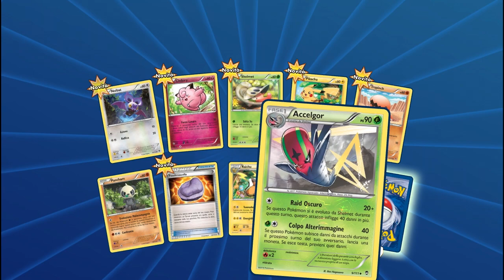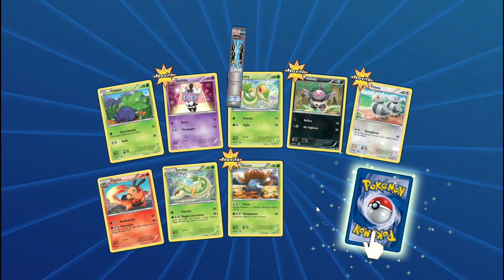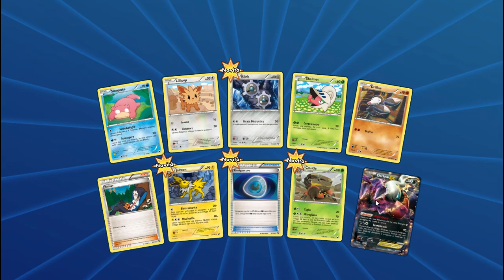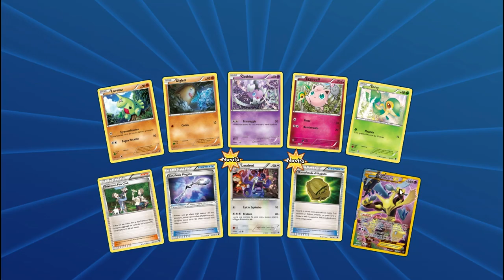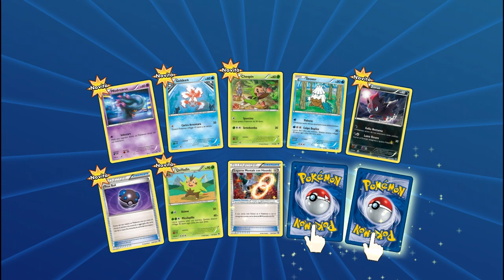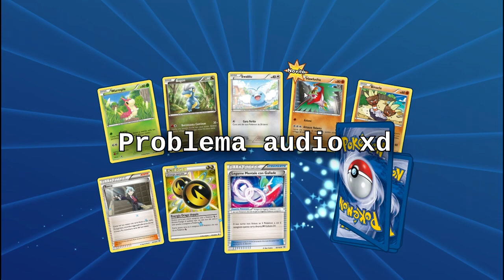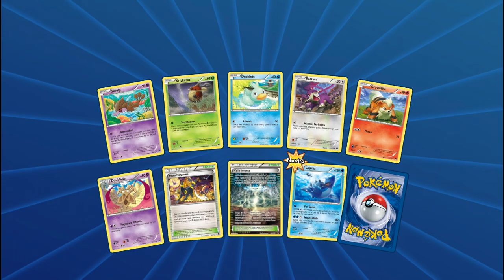UNO SPACCHETTAMENTO DI 30 BUSTINE FINITO MALE!Pokemon TCG Online Ita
HEY CIAO!PRIMA DI FARE UNA DOMANDA…LEGGIMI!
►Cosa troveremo nei 30 pacchetti???
COLLABORAZIONI
COLLABORATORI
I MIEI GRAFICI
►Miniature:
•@ArtsLeyn  (profilo Twitter)
•@GameOver90_  (profilo Twitter)
►Se vuoi chiedermi qualcosa in privato,scrivimi sul mio profilo twitter o sul mio profilo telegram!
LEZIONI DI EDITING E DONAZIONI
►LEZIONI DI EDITING:
Se stai leggendo questa sezione vuol dire che sei interessato ad apprendere le basi e non solo del video editing!Il programma che ti insegnerò ad usare è Sony Vegas Pro 13,ormai il più noto.
ATTENZIONE!Queste lezioni saranno a pagamento, e il loro costo è di 7 euro ad ora.
►DONAZIONI:Dato che non ho un buon computer,non posso lavorare legalmente perchè non ho ancora i 16 anni,per raccimolare dei soldi posso fare le lezioni di editing (trovi la sezione dedicata appena sopra a questa),oppure,se non sei interessato ad esse ma vuoi darmi una mano,se vuoi,puoi donarmi qualcosina con paypall!Dato che non ho ancora una mia paypall personale,la donazione dovrai effettuarla nella mail paypall di mio papà
DOMANDE FREQUENTI
•Registro con Bandicam
•Per editare i miei video uso Sony Vegas Pro 13
►Che computer ho?
•Ho le Tunguska dell'Attitude 1
•Uso il microfono delle cuffie,delle quali trovi il link nella risposta precedente!